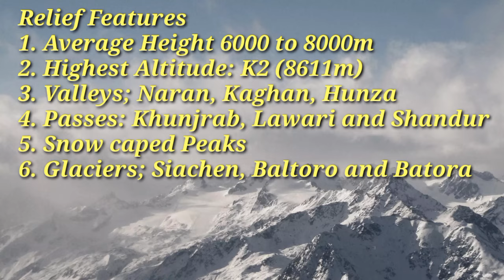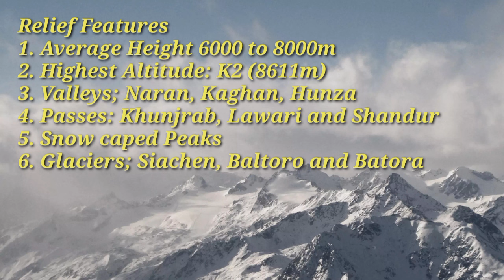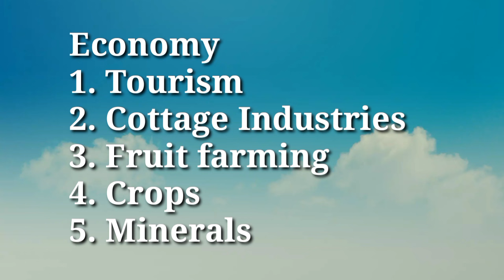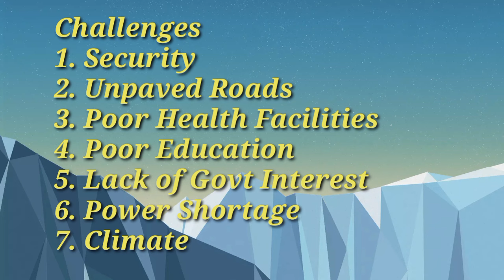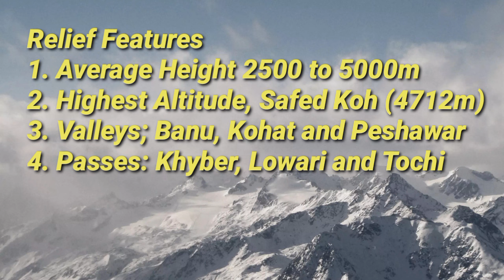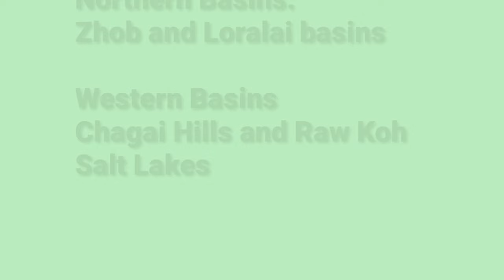Geography O level | Topography of Pakistan | Physical Features | Part 1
Registration started for Oct/Nov series
Pakistan Studies and Islamiyat
IGCSE/O level

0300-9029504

UNIT 1

TOPOGRAPHY OF PAKISTAN

O level Pakistan Studies
paper 2 Geography

Physical Features of Pakistan

MOUNTAINS
PLATEAUS
PLAINS
DESERTS

2nd Part of this chapter is available on this link;

You can also watch other units of Geography

Unit 2 Climate of Pakistan

Unit 3: Water Resources

Unit 4: Forests

Unit 5: Mineral Resources

Unit 6: Fisheries

Unit 7: Agricultural Development

Unit 8: Power Resources

Unit 9: Industrial Development

Unit 10: Trade

Unit 11: Transport and Telecommunications

Unit 12: Population and Unemployment

To study online
Islamiyat and Pakistan Studies for O levels